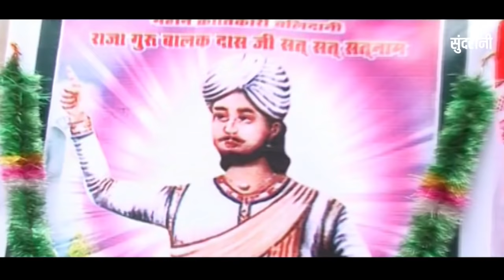Ghasi Baba Ke Beti Sohadra - घासी बाबा के बेटी सोहद्रा - Manoj Aadil - Pinki Mahajan - Panthi Song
Song : Ghasi Baba Ke Beti Sohadra - घासी बाबा के बेटी सोहद्रा
Singer : Manoj Aadil, Pinki Mahajan
Lyrics : Pt. Devcharan Mile Satnami
Graphics : Yamuna Bharti
Producer : Lakhi Sundrani
Director : Mohan Sundrani